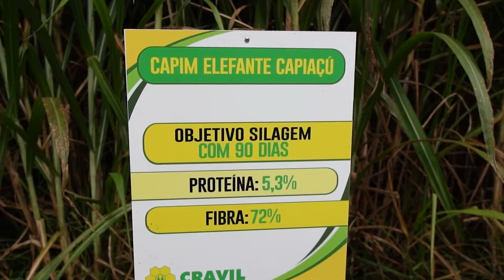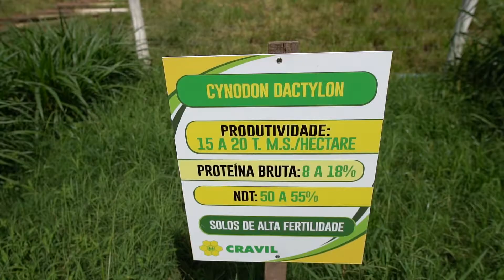CRAVIL PASTAGENS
Vídeo gravado para o Dia de Campo Cravil 2021.
Coleção de cultivares de pastagem.